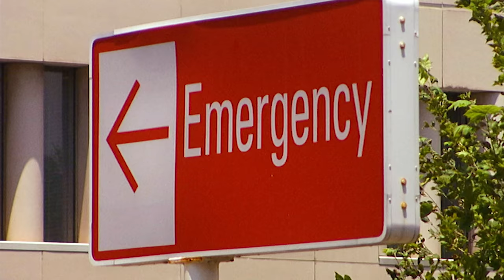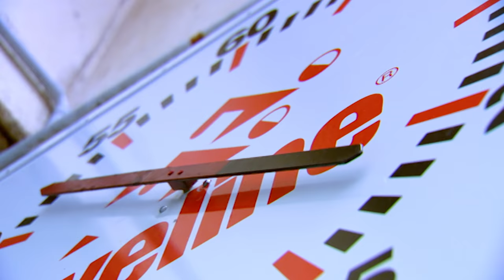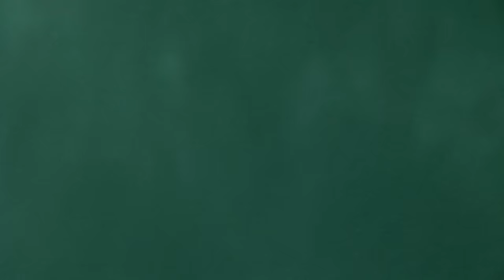What does it take to be a lifeguard? | Bondi Rescue - Season 1 Episode 2 (OFFICIAL EPISODE UPLOAD)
What does it take to become a lifeguard? A look at the lifeguard entrance test plus a brutal injury in the skate park and more classic lifeguard rescues!

Join us for this throwback to Bondi Rescue: Season 1. First broadcast in 2006, season 1 introduces us to the lifeguards that we grew to love as they show the world what it takes to be a lifeguard on one of world's busiest beaches.